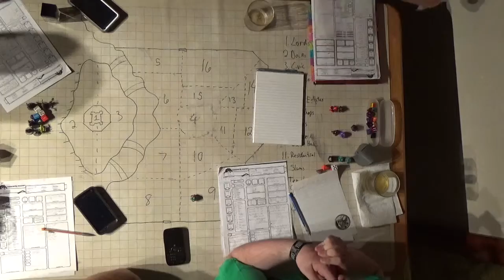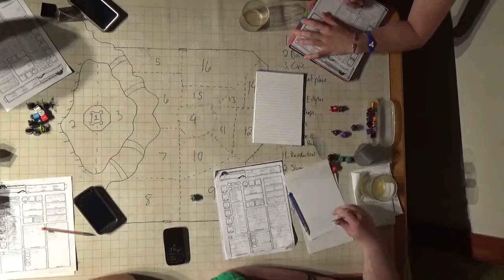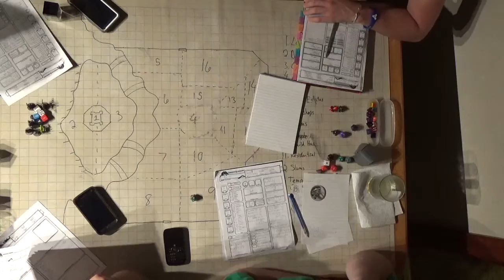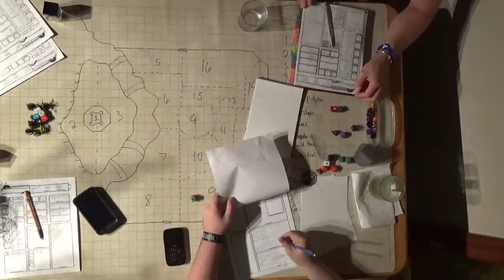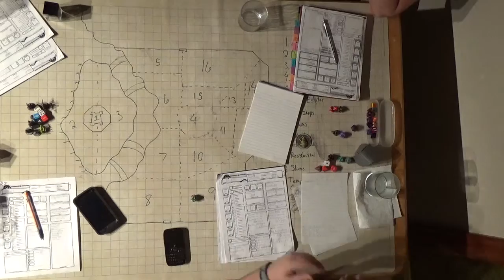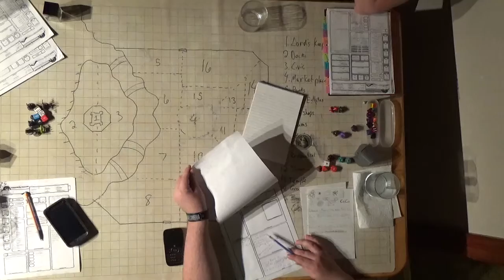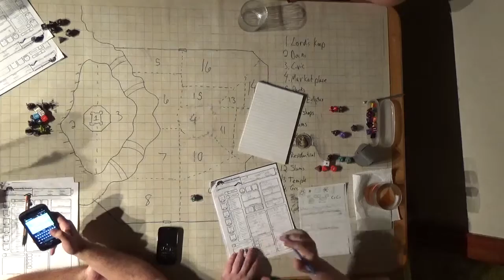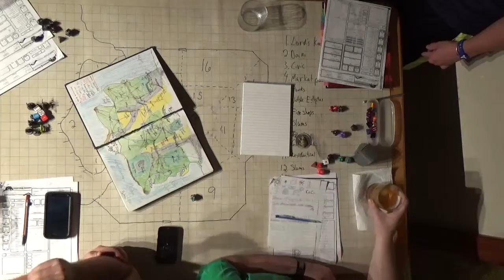C H A O S Session 8 Part 10 Dragon Leather Tannery